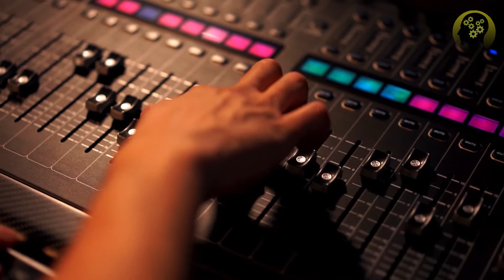እንዳሉ እኳ የማይተመኑ ሰዎች ግን በእውነቱ ያሉ | Abel birhanu የወይኗ ልጅ 2 | Seifu ON EBS | Zehabesha Official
እንዳሉ እኳ የማይተመኑ ሰዎች ግን በእውነቱ ያሉ

This Video Is All About A Human Won't Believe actually exist , get your  popcorn🍿 and enjoy the video.give us a big thums up👍 if enjoy our video. Think You

Turn On The Bell Icon 🔔 For The Next Upload

saron ayelign | bereket | የእፀህይወት አበበ አነጋጋሪው የ15 ዓመት አኩኩሉ ቪድዮ | Seifu on EBS | ሰበር ሰበር - እልል በይ ሀገሬ አስደሳች ዜና ተሰማ በመከራ መሀል ትልቅ ደስታ | ከግንባር የተሰሙ ዜናዎች | 10 አስደናቂ ግዙፍ ሰዎች [Zehabesha Official] [Seifu ON EBS] [Feta Daily] | ፓስተር ቤቲ LTV እና ፓስተር ዳዊት ፍጥጫ